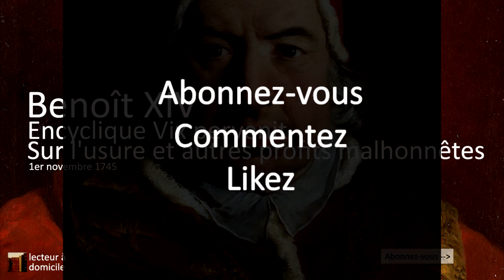Benoit XIV - Sur l'usure et autres profits malhonnêtes (Vix pervenit)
Pape Benoit XIV
Lettre encyclique "Vix pervenit"
Sur l'usure et autres profits malhonnêtes
1er novembre 1745

"[...] L’espèce de péché appelée usure et dont le lieu propre est le contrat de prêt – dont la nature demande qu’il soit rendu autant seulement que ce qui a été reçu – consiste pour le prêteur à exiger – au nom même de ce contrat – qu’il lui soit rendu davantage que ce qui a été reçu et, par conséquence, à affirmer que le seul prêt donne droit à un profit, en plus du capital prêté. Pour cette raison, tout profit de cette sorte qui excède le capital est illicite et usuraire. [...]"